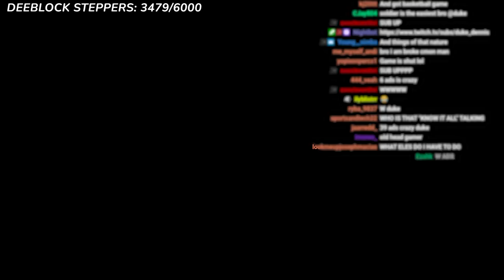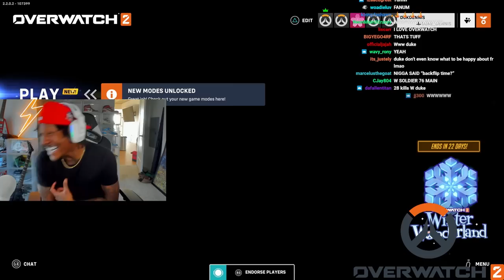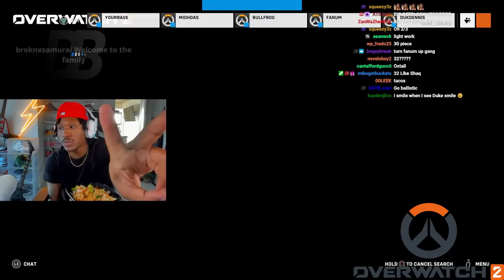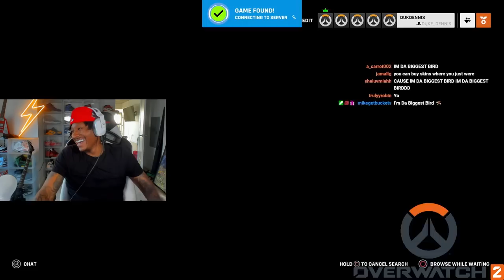Duke Dennis Plays OverWatch 2 For The First Time With YourRAGE & Fanum!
Duke Dennis Gives Kai Cenat Advice About SZA